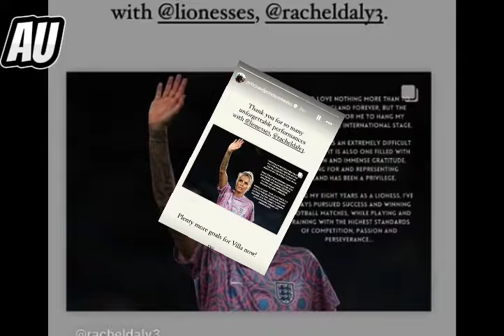Rachel Daly's Farewell: A Retrospective of Lioness Hero's Career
Sarah Mayling, girlfriend and fellow teammate of Rachel Daly, has publicly expressed her support following Daly's unexpected retirement from international football. Daly, who enjoyed a successful career with the England Lionesses, cited the desire to pass on the baton to the next generation as her reason for stepping away from the international stage.